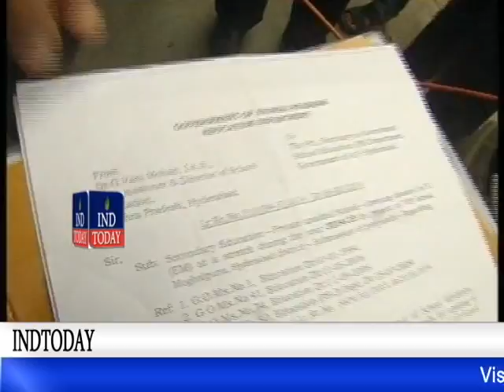Hyderabad VIP international school closed down by Education department | Hyderabad Schools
The department of education and district administration has identified 152 schools in Hyderabad which are not recognised.

These schools might be locked any time by the administration.

It is reported that the Hyderabad District Education Officer (DEO) has released the list of 152 unrecognised schools and has requested the parents not to admit their children in these schools. A large number of unrecognised schools are situated in Old City.

The department of administration is gearing up to take action against the management of such schools.

Hyderabad VIP international school closed down by Education department.